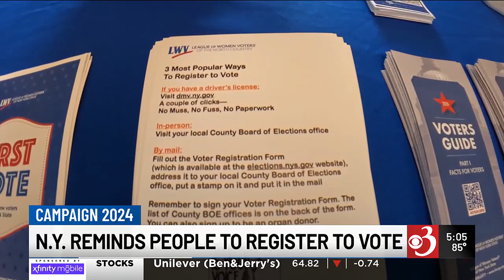Voter registration drives held in Northern NY on Constitution Day